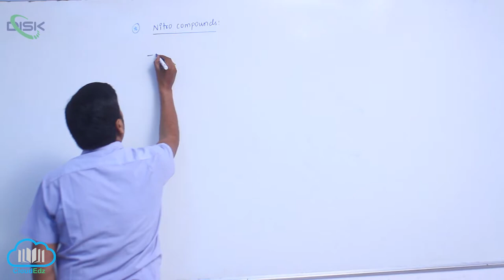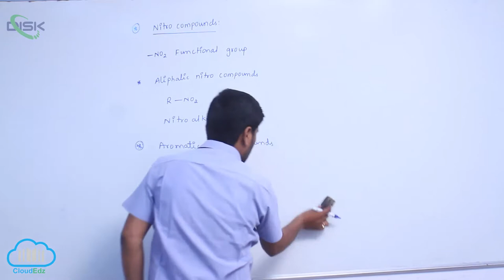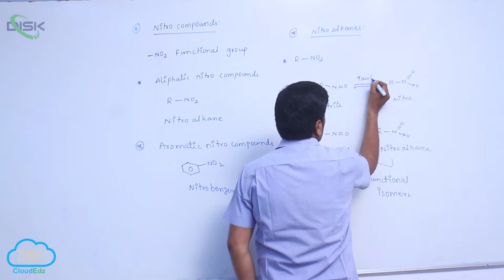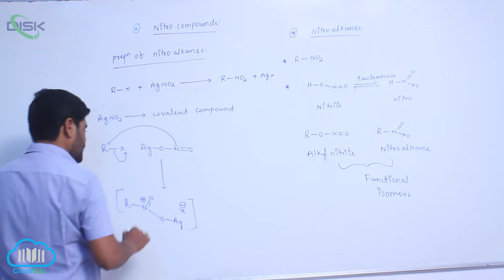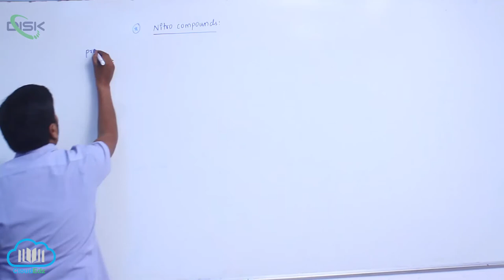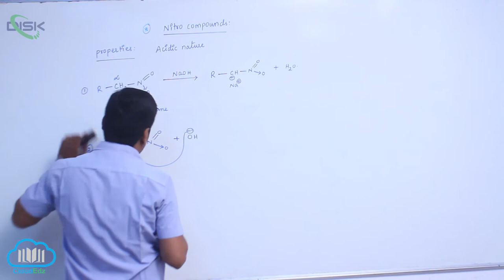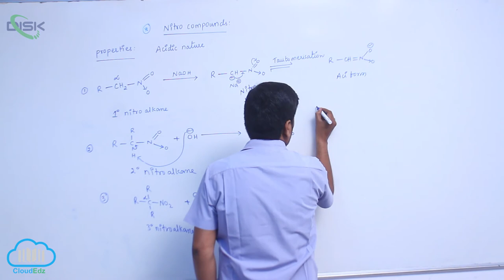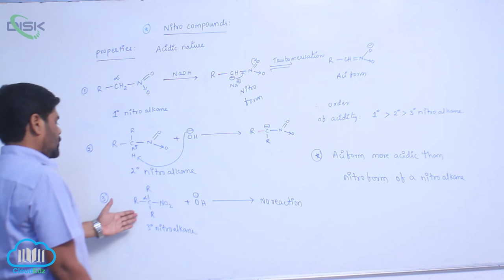Chemical Reactions of Amines || Preparation and Properties of Nitro Compounds || Disk Telangana